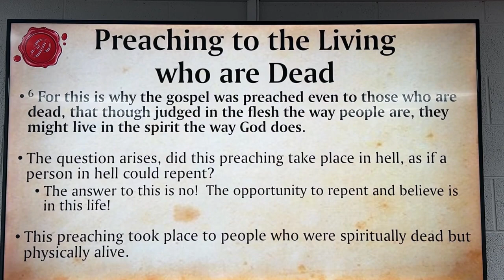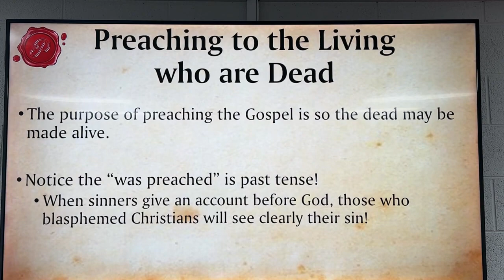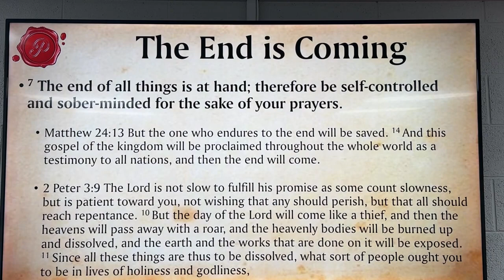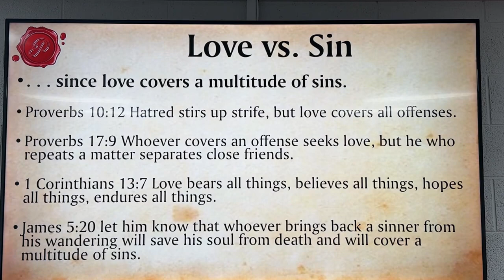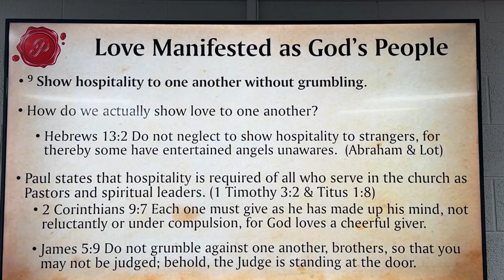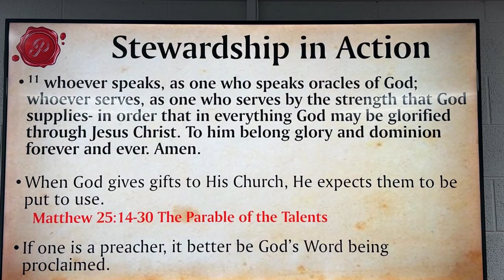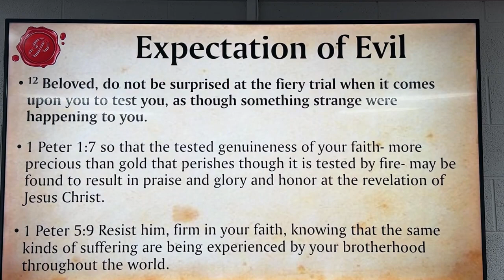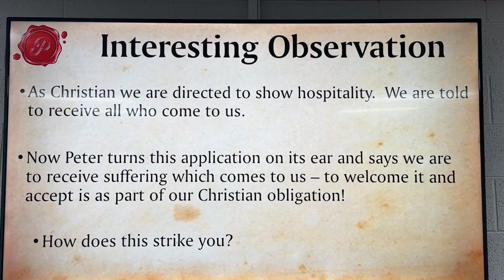1st Peter Bible Study- Chapter 4 Verses 7-12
In this video we discuss the historical and biblical significance of 1st peter and what it truly means.

The link to the book “Revealed God: Reclaiming The Lost Image Of God And The Power Of True Relationship”

The Link to the book- “ I’m Still Here By The Grace Of God: The Story of a Survivor Of Child Hood Sexual Abuse And His Journey To Wholeness”